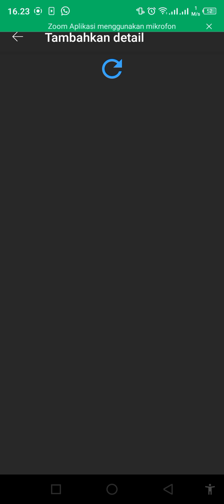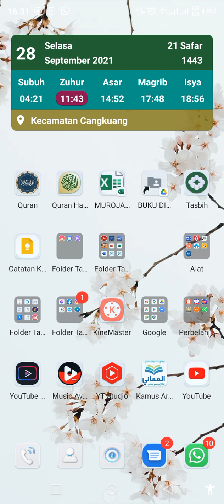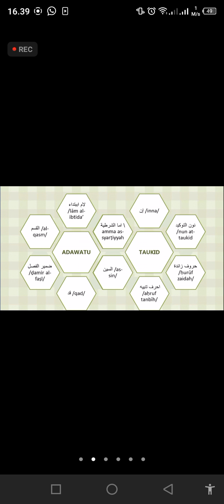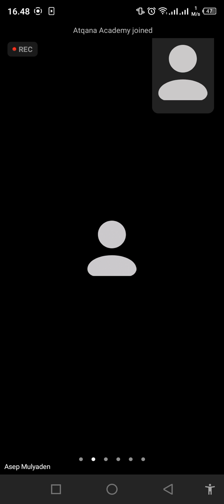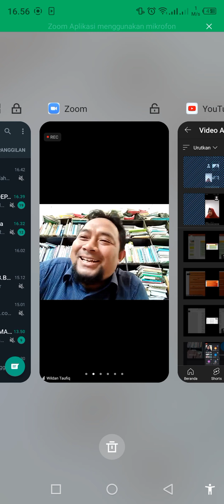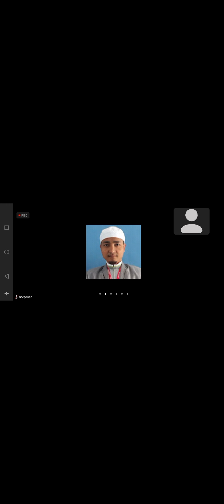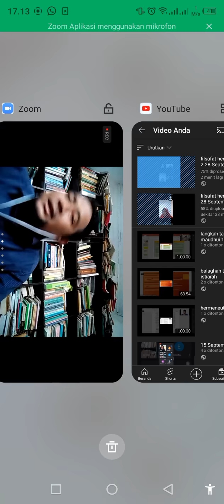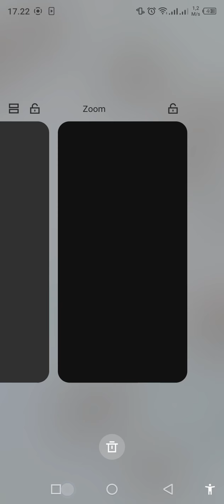balaghah 28 September